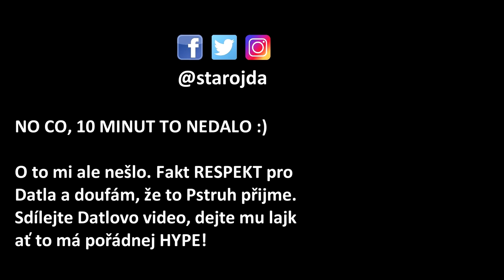DATEL vs PSTRUH ZÁPAS! Datel přijal Pstruhovu VÝZVU! NÁZOR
PSTRUH vs DATEL? Je to tady! Datel přijal výzvu a jeho podmínky Pstruh taky přijal. Bejr byla slabota, Grznár taky nicmoc - tohle bude pořádná youtube bitka!

Datel napadl táborníka - toto video to celé začalo. Reagoval Peeetaa i Pstruh. Pstruh prohlásil, že Datel je slaboch, když vyhrožuje jen Pimps a děckám. Vyzval ho na zápas pro veřejnost. Datel to přijal a dal svoje rozumné podmínky - zisk a peníze půjdou na charity. Fame ale i tak bude mocná.

HUDBA: Union Jacques - Forest Dub @FMA